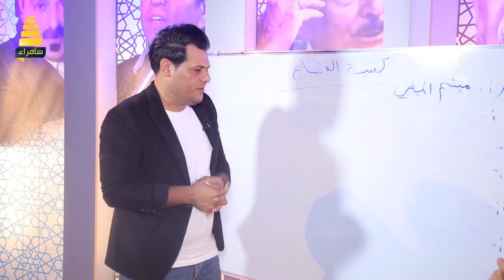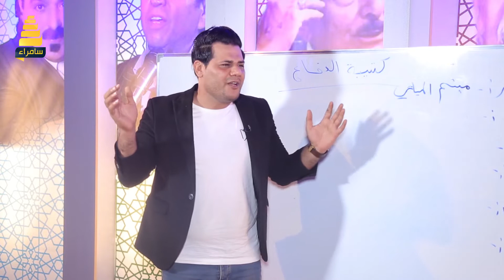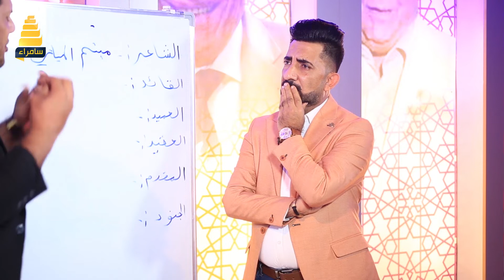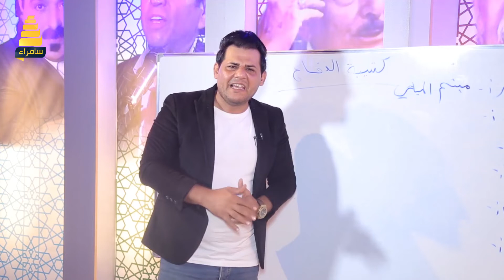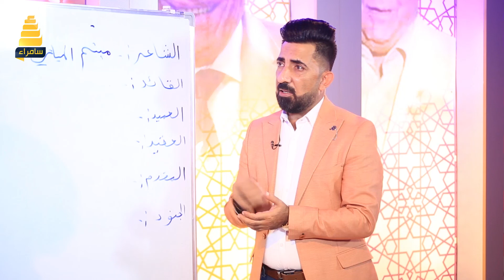قصة حقيقية لانسان لقيط احب فتاة جامعية ثرية على لسان الشاعر ميثم المياحي - مؤثر جداً